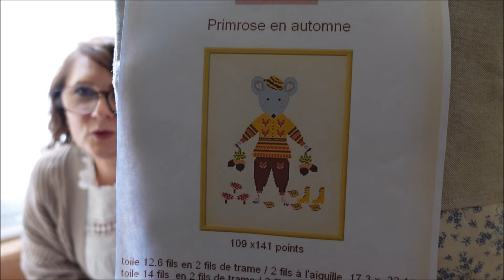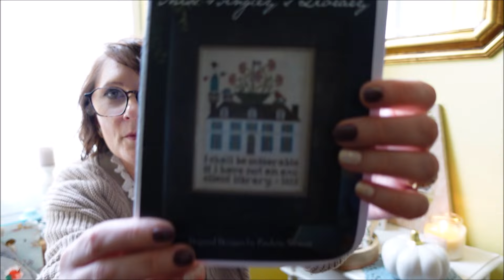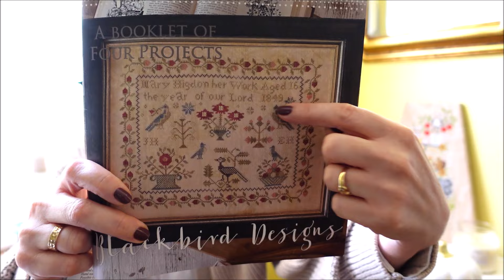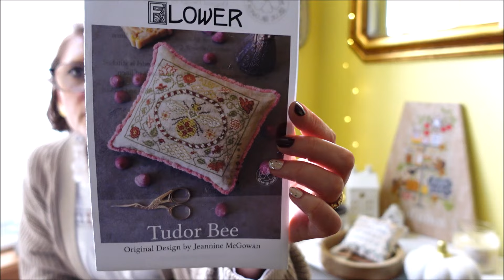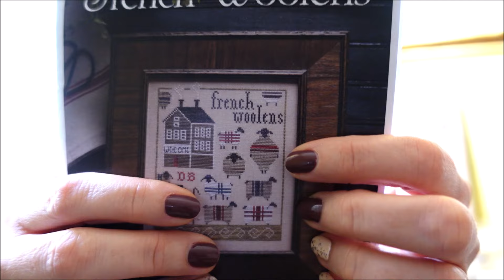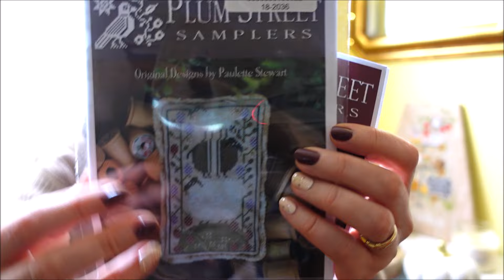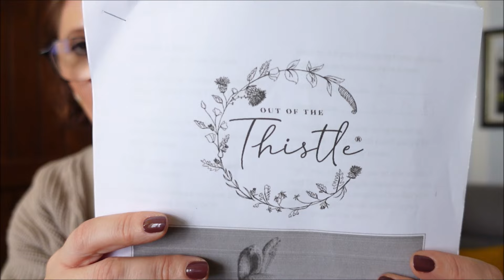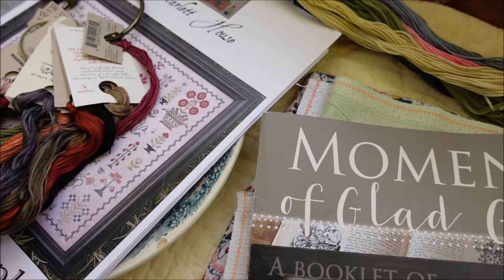Un extrait de Rose le journal Point de croix, lapin et couvertures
Bonjour et bienvenue pour ce journal dans lequel je parle de points de croix et de tricot.

Voici le détail des choses dont je parle dans cette vidéo:

*Les points de croix de Rouge Antique:  Le renard, Primrose et le coussin

*Tous les points de croix Plumstreet et Blackbird designs viennent de chez Casa cenina:

*Les toiles que j'utilise sont des Toiles de lin Zweigart Belfast 12.6 fils

*Les fils teints Tom et Lily

*Ma lampe loupe vient de chez Rascol.